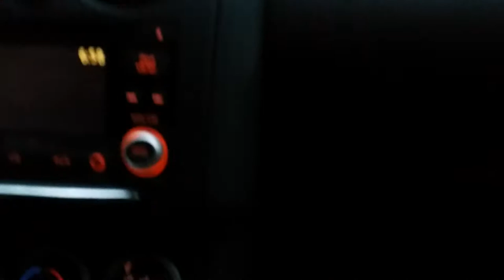Driving on Clark Street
Clark Street & Ashland Blvd.